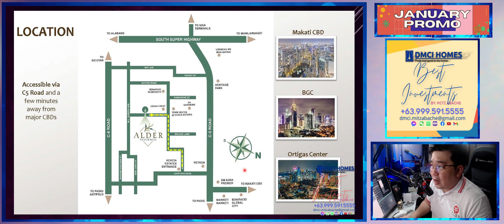Best Investments | DMCI Homes Preselling Project in Taguig | Mandaluyong | Pasay January 2022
DMCI HOMES | Mitz Abache

 • Lifetime Ownership
 • No Hidden Fees
 • Resort-inspired living
 • High Potential For Rentals
 • Healthy ROI
 • Accessible Locations
 • Lumiventt Technology

I handle all 𝐃𝐌𝐂𝐈 𝐇𝐎𝐌𝐄𝐒 Projects. Please let me know your preferred unit & location.

𝐏𝐑𝐈𝐒𝐌𝐀 𝐑𝐄𝐒𝐈𝐃𝐄𝐍𝐂𝐄𝐒
Located: Pasig Blvd. corner C5, Bagong Ilog Pasig City near Market Market Mall, Highstreet BGC, Capitol Commons, Ortigas CBD

Located: Pasig Blvd. corner C5, Bagong Ilog Pasig City

SATORI RESIDENCES
Location: Pasco Ave. Santolan, Pasig City

ALDER RESIDENCES
Location: Acacia Estates, Taguig City

𝐓𝐇𝐄 𝐎𝐑𝐀𝐁𝐄𝐋𝐋𝐀
Located: 21st Ave., P. Tuazon Cubao, Quezon City
Nearby areas: Araneta Center Cubao, Ali Mall, SM Cubao, Gateway Mall, Farmers Plaza, MRT & LRT 2, infront of Metrolane/Daily Supermarket

𝐈𝐍𝐅𝐈𝐍𝐀 𝐓𝐎𝐖𝐄𝐑𝐒
Located: Aurora Blvd., Cubao Quezon City besides NCBA

𝐂𝐀𝐌𝐄𝐑𝐎𝐍 𝐑𝐄𝐒𝐈𝐃𝐄𝐍𝐂𝐄𝐒
Located: Roosevelt Ave., Quezon City

𝐓𝐇𝐄 𝐂𝐑𝐄𝐒𝐌𝐎𝐍𝐓
Located: Panay Ave., Quezon Ave

𝐓𝐇𝐄 𝐂𝐄𝐋𝐀𝐍𝐃𝐈𝐍𝐄
Located: A. Bonifacio Ave., Quezon City

Located: M. Vicente St., Dansalan Mandaluyong

𝐓𝐇𝐄 𝐀𝐓𝐇𝐄𝐑𝐓𝐎𝐍
Located: Dr. A. Santos Ave., Parañaque City

Located: Alabang-Zapote Road, Talon Uno, Las Pinas

Located: Dominga St., Manila
Nearby Areas: near St. Benilde College, St. Scholastica College
De La Salle University & LRT Vito cruz station

For your REFERENCE:
Upcoming Projects for Metro Manila will soon to rise and up for sale this 2021
1. Rodriguez Jr. Avenue, Pasig
2. Near Marcos Highway, Antipolo City
3. Along M. Guevarra & Sinag St., Mandaluyong
4. Along Aurora Blvd. Proj. 4 Quezon City
5. Located inside Neopolitan Business Park, Novaliches Quezon City.

Reservation Requirements:
2 Government IDs
Unit - P20,000

License # 005454